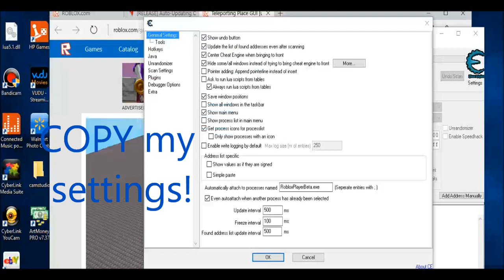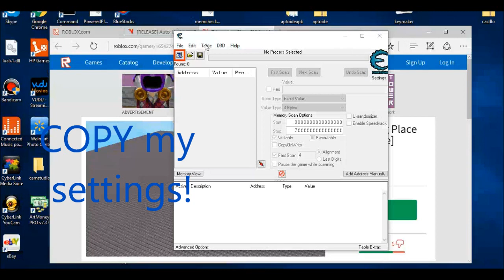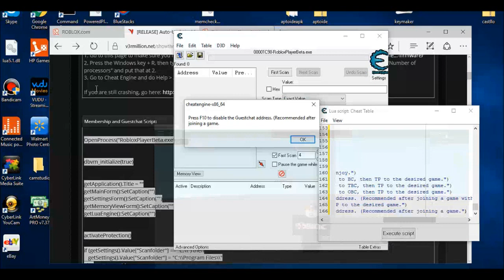ROBLOX Exploit/Hack :TALKING GUEST! (Cheat Engine) (PATCHED)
Yes you need Intel Virtualization Technologies enabled.
This can be enabled in the BIOS of your computer.
Once you have done it make sure you follow the next steps
Press the Windows key + R, then type in msconfig and hit enter. Navigate over to Boot, and click Advanced Options. Check "Number of processors" and put that at 2.
 Go to Cheat Engine and do Help  About and click on the green text and press Yes.
If you click that and your PC crashed it means that you didn't enable Intel Virtualization Technologies
If it works for you follow the steps in the video
NOTE: THIS IS NOT NOPDE ENGINE , CHECK CACHED. THIS IS CHEAT ENGINE 6.5 OR 6.5.1